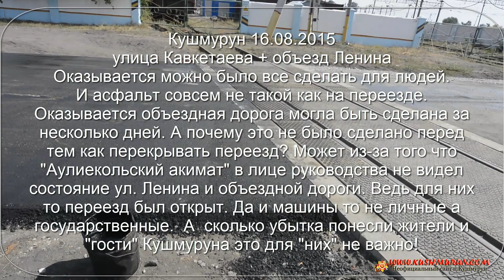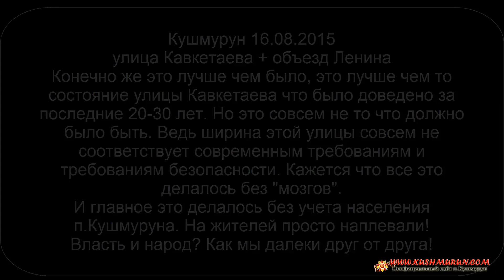Как в Кушмуруне асфальт ложили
Асфальтирование улицы Кавкетаева в Кушмуруне и в первые за многие годы "подлатали" несколько кварталов ул. Ленина. ул.Ленина ведет на объездную дорогу.